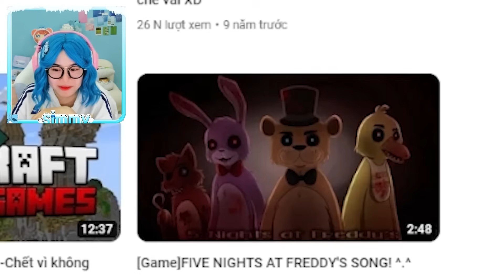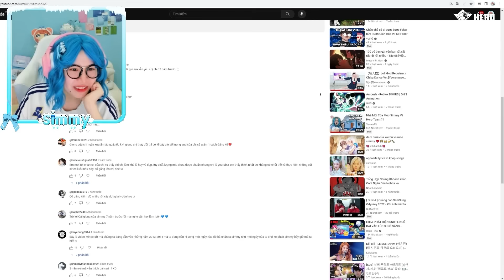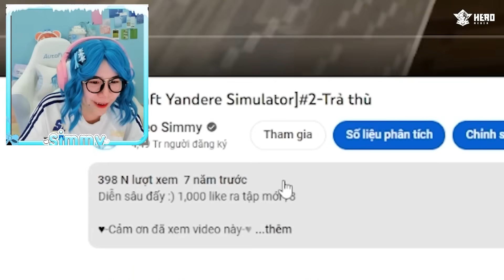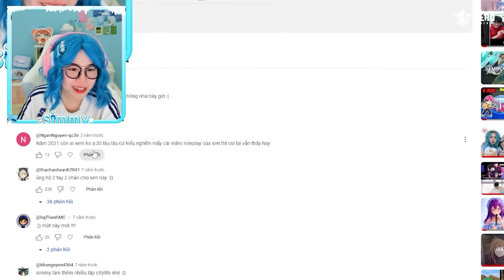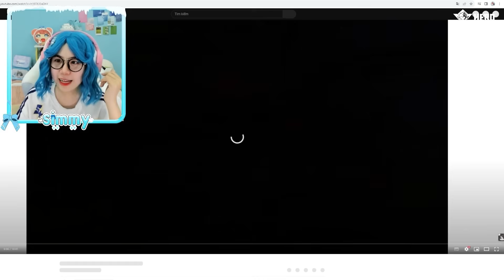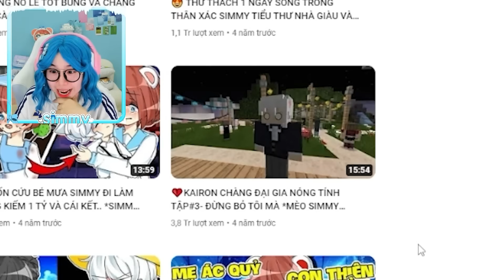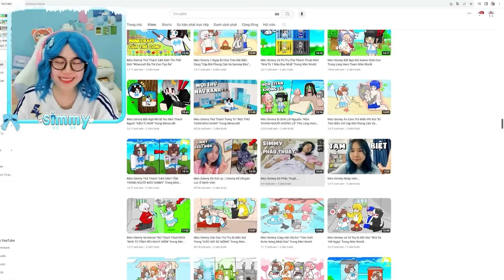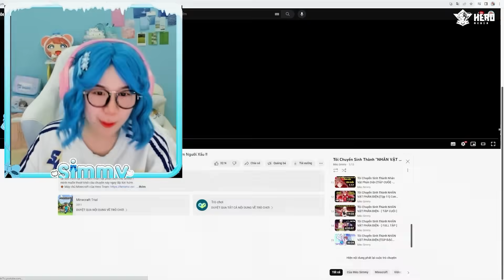Có Thể Mèo Simmy Đã Thay Đổi ?!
có thể bây giờ mình đã không phải là cô bé mèo simmy 16-17 tuổi mà bạn thích vì bây giờ mình đã 23 tuổi rồi nhưng mình vẫn sẽ tiếp tục hành trình làm YT của mình cho tất cả những bạn đang theo dõi mình ! mình rất trân trọng tất cả các bạn đã theo dõi mình cảm ơn các bạn rất nhiều, các bạn đã cho mình một tuổi thơ đáng nhớ mình yêu những kỉ niệm này !